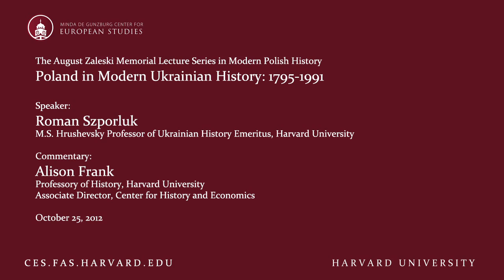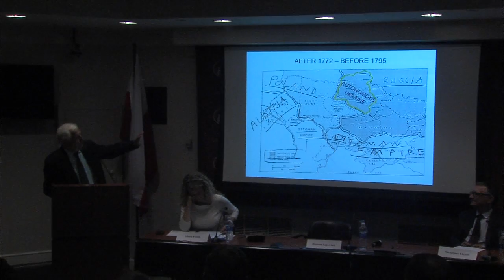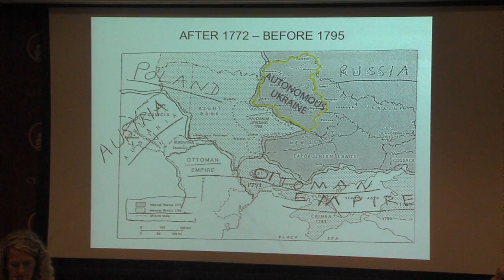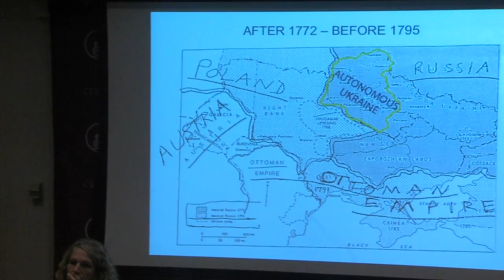Zaleski Lecture: Poland in Modern Ukrainian History 1795-1991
Speaker Roman Szporluk delivers the August Zaleski Memorial Lecture in Modern Polish History at the Center for European Studies.

for more information and other videos, visit ces.fas.harvard.edu